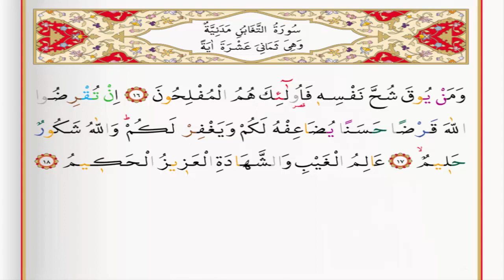Surah Al Taghabun - Saad Al Ghamdi surah taghabun with Tajweed